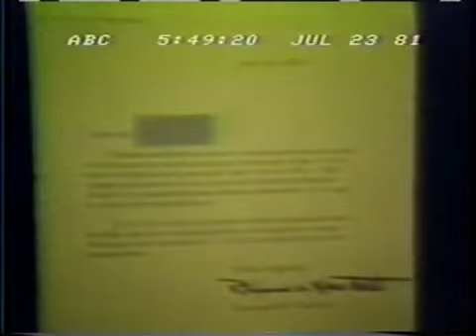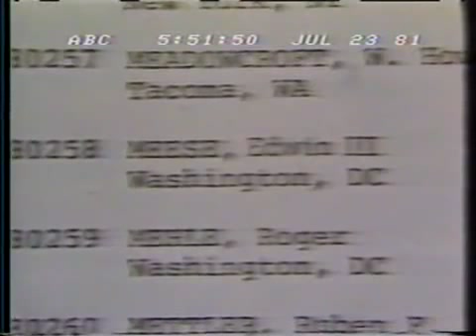FLASHBACK : Detailed report on the Satanic Bohemian Grove Global Elite ABC News (Jul 23, 1981)